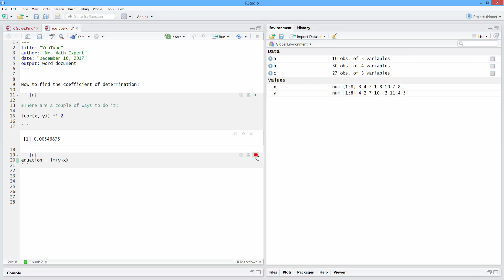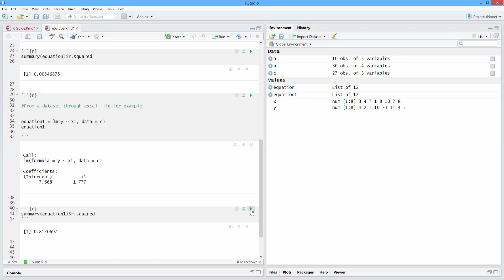How to Find the Coefficient of Determination in R. [HD]